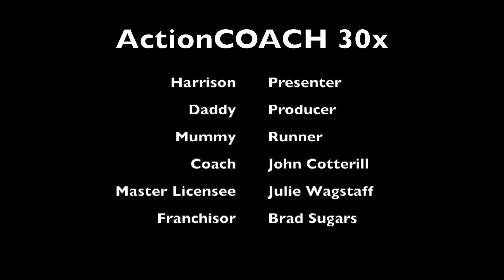Harrison's 30x Challenge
Are you ready to take a 30 x challenge? To think about how you would grow your business 30 percent  and then how to 30 times your business?
It’s only £30 to sign up!

ActionCOACH are so confident in our 30 x GrowthCLUB we are offering a money back guarantee as part of a 6-week challenge to include watching all 30 videos recorded by Brad Sugars documenting his 30 years of business experience, a coaching session each week, our online coaching portal for goal tracking  and ending with a planning workshop - which to anybody who participates 100% in the challenge and doesn't get value your investment is refunded.

ActionCOACH creating world abundance through business re-education.